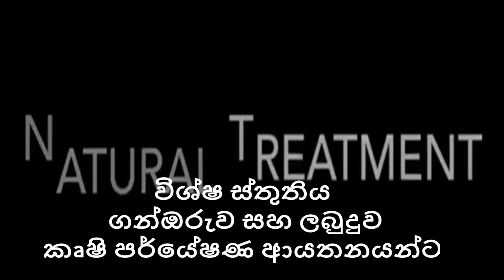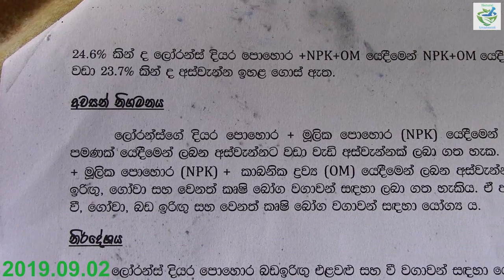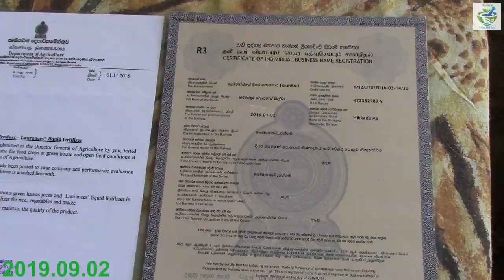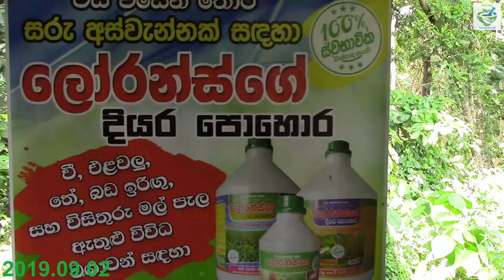වකුගඩු රකින ලෝරන්ස්ගේ දියර පොහොර Lorance's Organic Fertilizer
Lorance's Liquid Fertilizer which makes kidney healthy